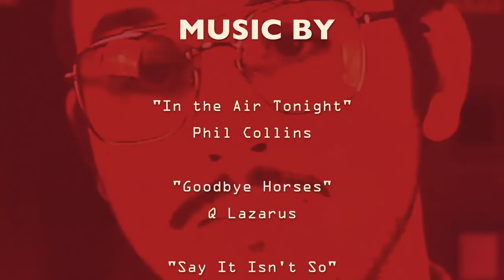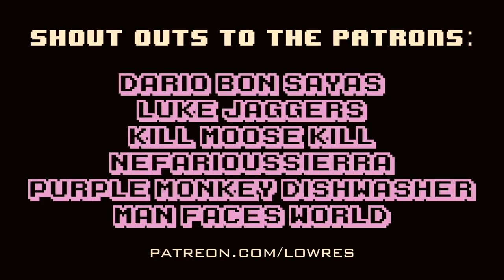Let's Play with LowRes [S01E03: Miami Vice]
this is a work of fiction; names, faces, and places have been changed to protect the innocent
Track List @ End Credits